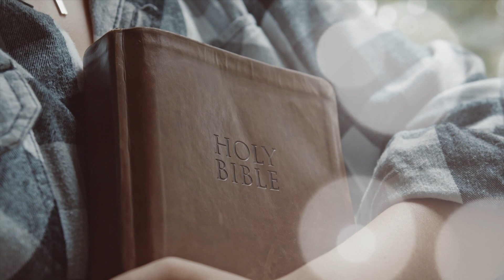El TEXTO de la BIBLIA que hizo TEMBLAR a Paul Washer. "Este es el REY de GLORIA!!!!"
Tremenda prédica de Paul Washer doblada al español.

Predicas del predicador Charles Spurgeon completas con audio en español.